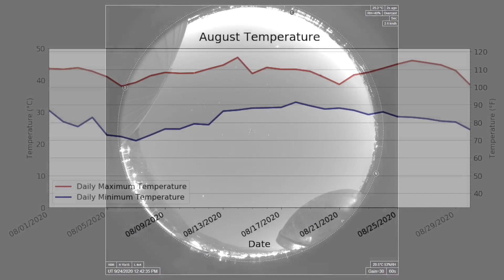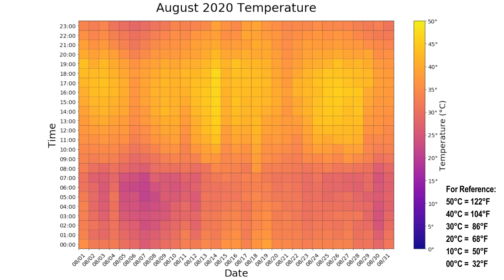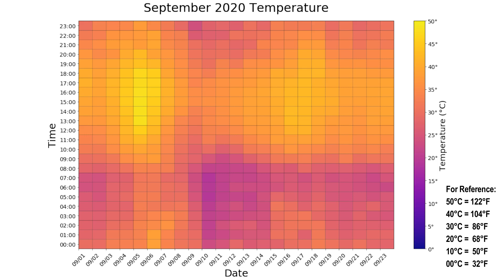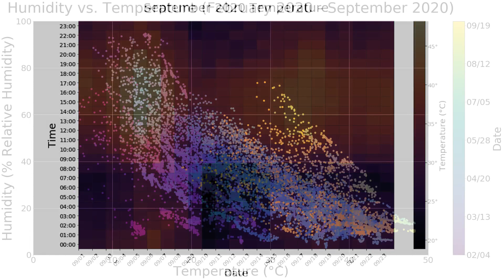Systems Are Go! September 2020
A lot of systems and equipment go into a facility like our Observatory to make it successful, and with that comes a lot of data that we previously highlighted on our daily tours. Even though tours are on hold for the moment, we still have a lot to share! So sit back, relax, and enjoy the beautiful time-lapse footage from our all-sky camera and solar telescope.

Music Attribution:
Title: Walking the Wall
Author: P C III